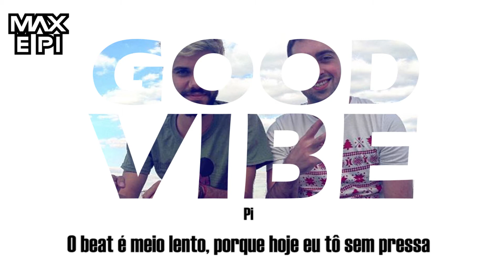Max e Pi - Good Vibe (Prod. Renan Brito)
Artista: Max e Pi
Produção: Renan Brito